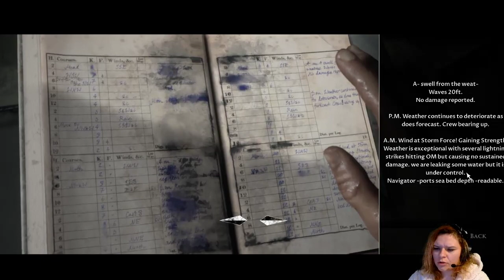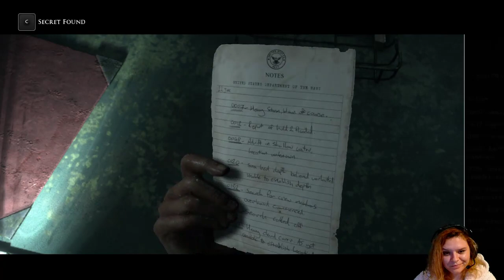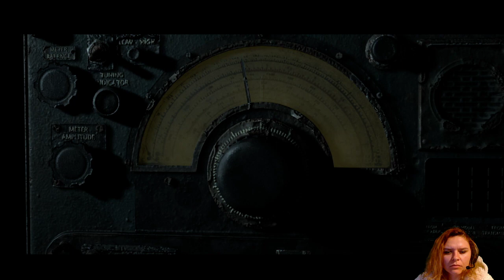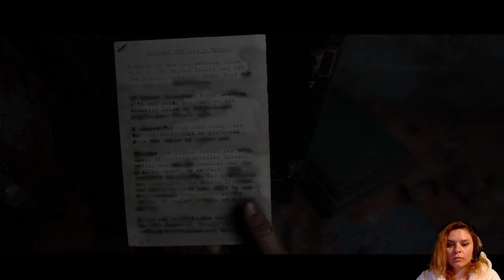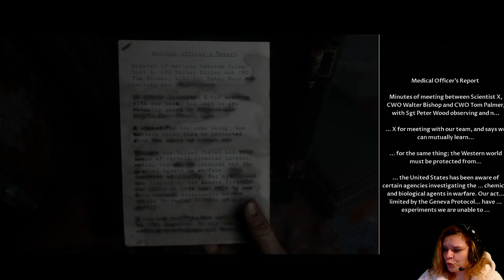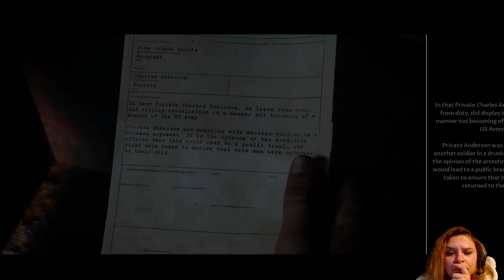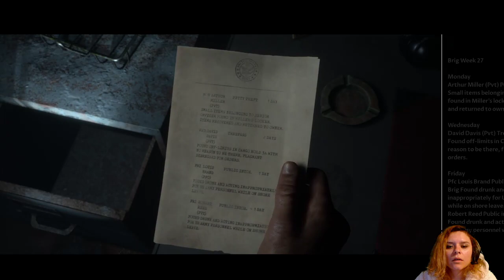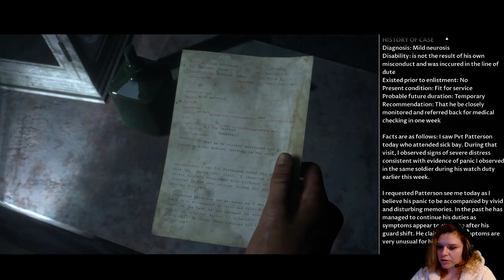Man of Medan Part 3 - The One Where I Accept My Shortcomings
Ok, another died. I killed the two coolest ones :(
As long as Brad-y Boy survives, I don't care.